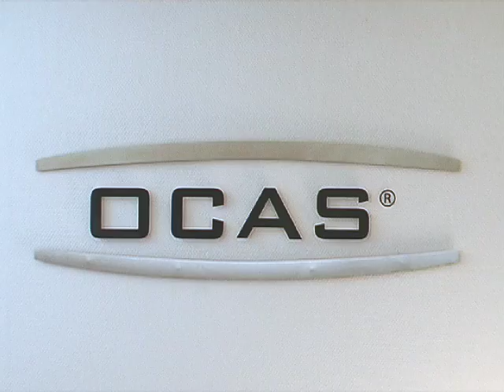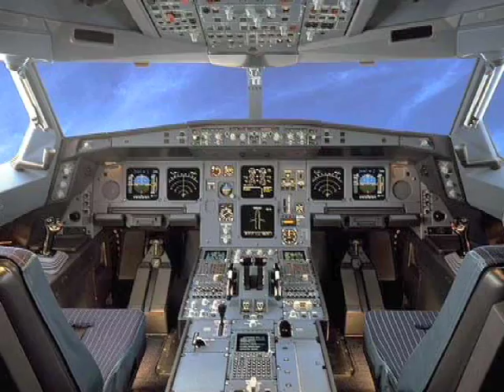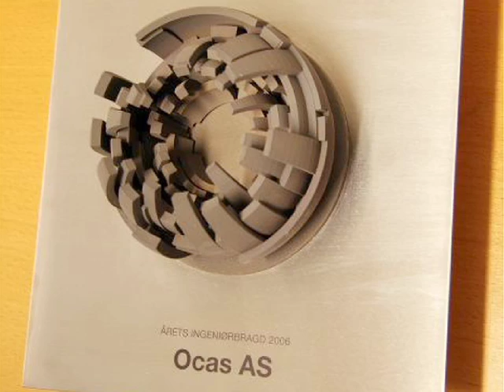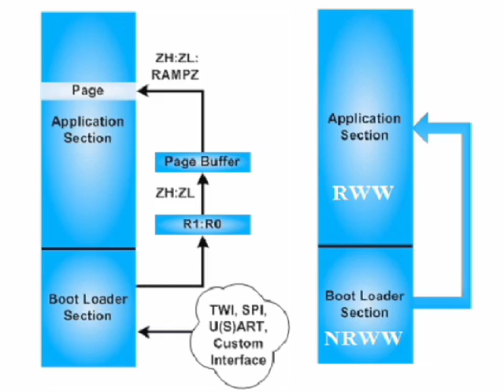AVR saves aviator lives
In this AVR TV special, we present an invention that may very well change the aviation world! And at the heart of it: AVR microcontrollers. Many of them.